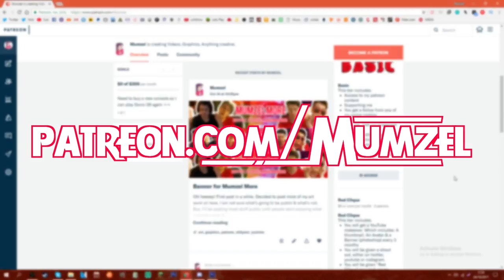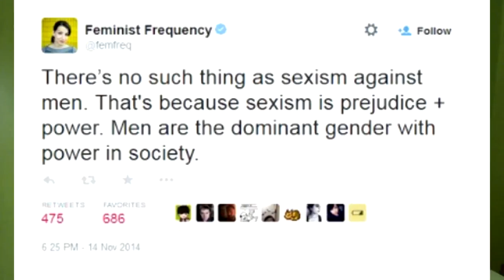THIS IS WHY FEMINISM IS WRONG...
▶Wanna get to know me a bit more? Order Graphics/Promotion or view my specialties?

⊲HostHavoc! Need a reliable host? Check them out
⊲EasySMX! Need cheap quality gaming gear? You NEED to check out!
⊲GhandiGrips! Need to get a hand of some easy grips?

▶Social Links!
▶NOTE! You can find me on any social media searching up "Mumzel" or "mumzel99", so if either of them doesn't work, try the other.

▶Entertainment Links!